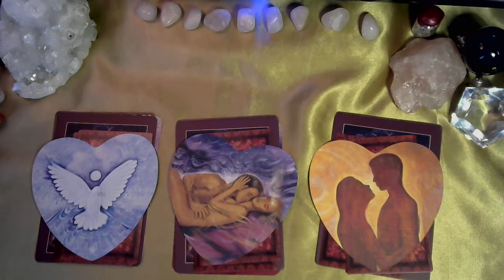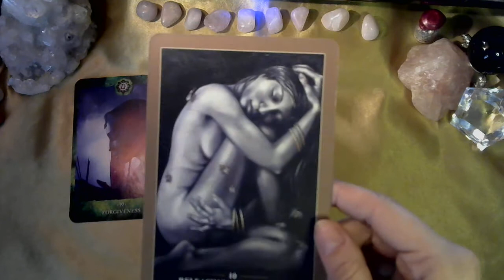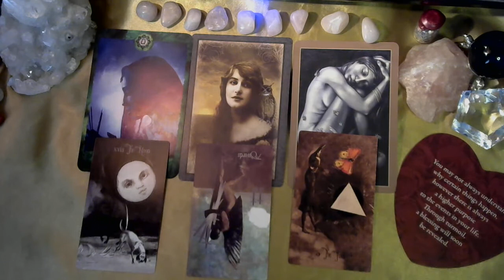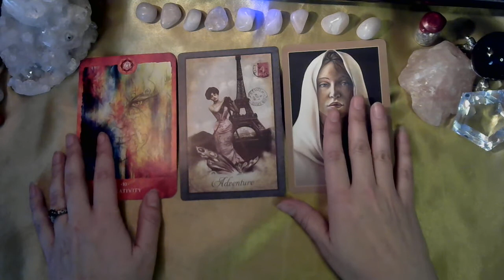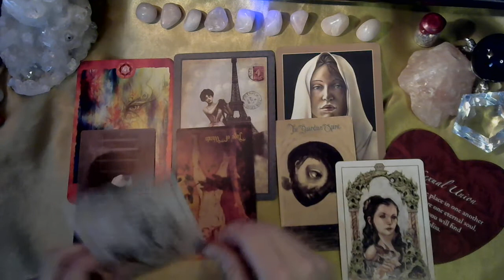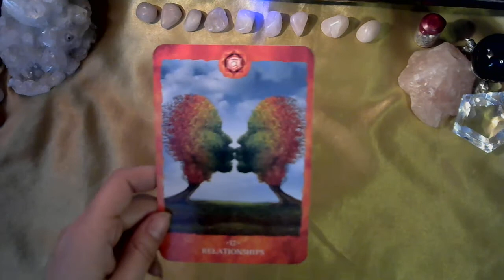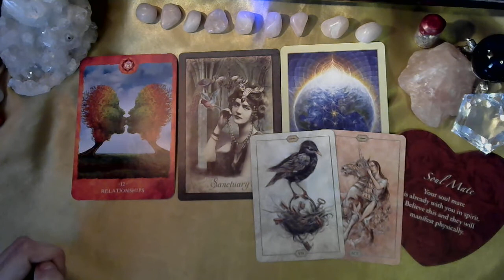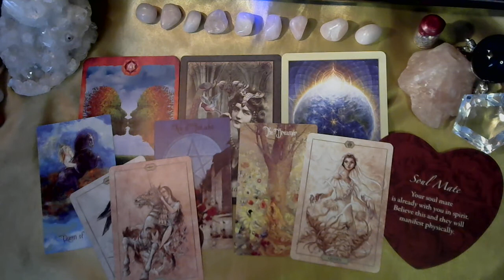February 2022 Pick a Pile Reading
We take a look at what you need to focus on for the month of February. I try to focus on the Love aspect, seeing how it is the season. Take what resonates leave the rest behind.
*I was not able to add the video of the snow fall, sorry =(
Links to reach me and book a personal reading:

➡️Instagram as @sarahsemporiumunique.

Decks used for my readings are:

Mass market:

Magick of you Oracle by Fiona Horne Illustrated by Marcela Bolivar

Vintage Wisdom Oracle by Victoria Moseley
Lovers Oracle by Toni Carmine Salerno
Fairy Tarot Cards by Doreen Virtue

Hush Tarot by Jeremy Hush

Practical Magic Inner Witch Oracle by Grounded by the Moon

Mystical Garbage Tarot by Junkyard Prints

Postcards from the Liminal space by Bakara Wintner and Christian Berry and illustrated by Kaylee Christenson